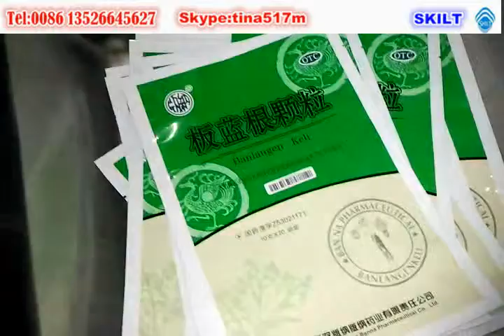bag paging and labeling machine ----Skype:tina517m